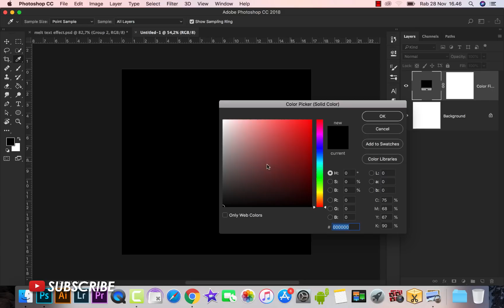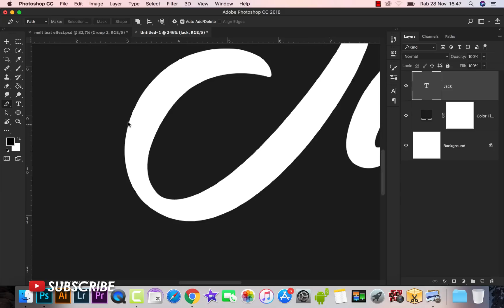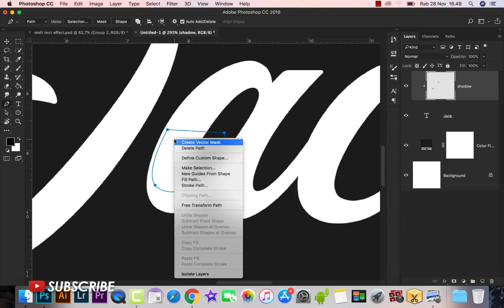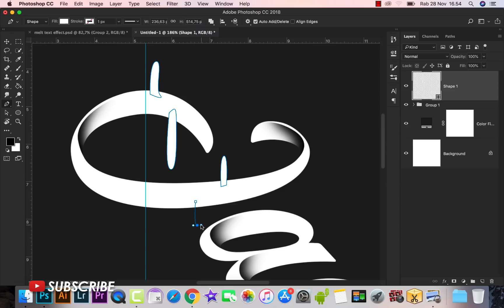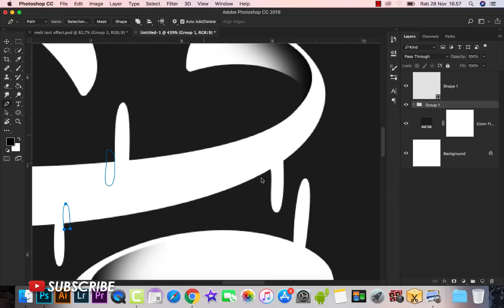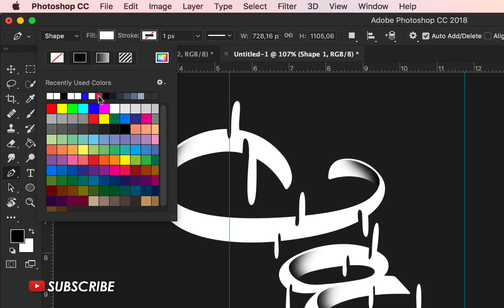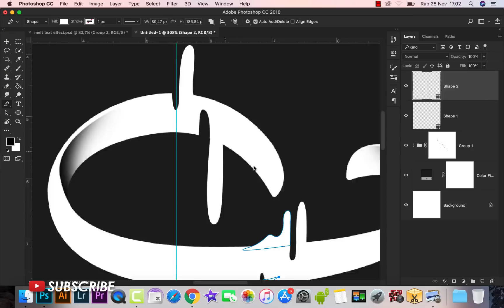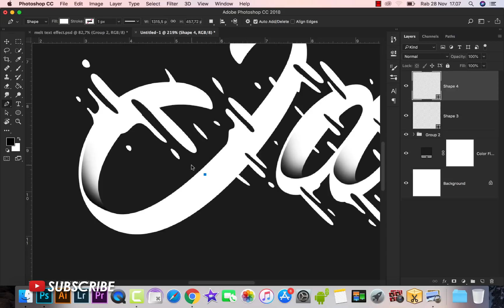How to Create Lettering Fast Text Effect in Photoshop - Photoshop Tutorials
in this video I will show you how to create lettering design fast text effect in photoshop.